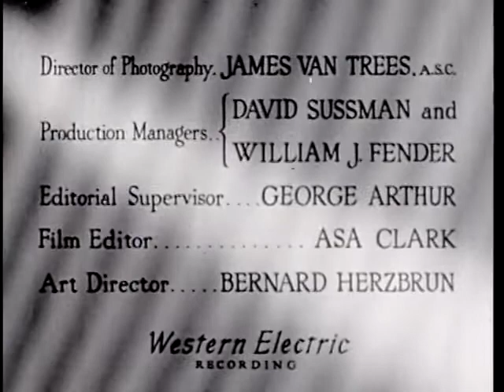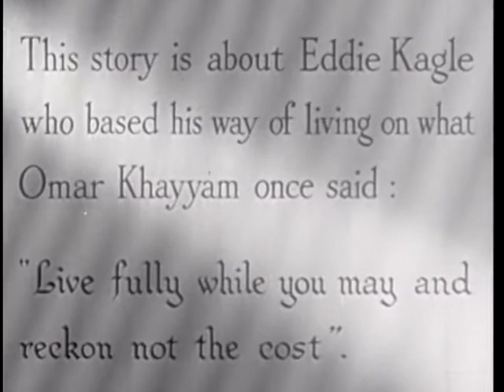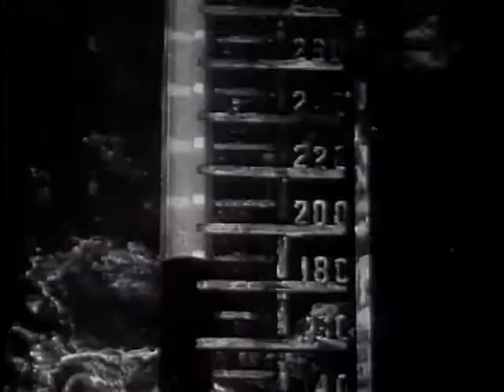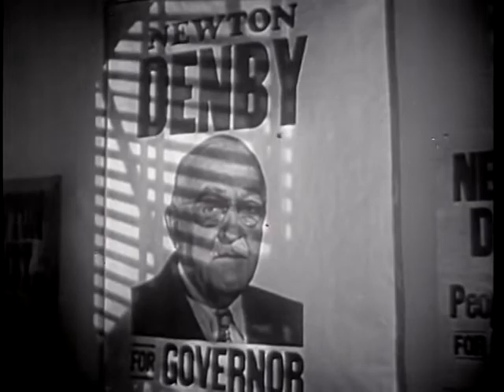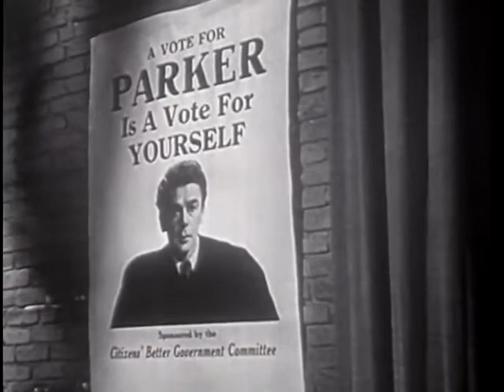Angel on My Shoulder (1946) FULL MOVIE | Paul Muni, Anne Baxter, Claude Rains | Comedy, Fantasy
Angel on My Shoulder is a 1946 American fantasy film directed by Archie Mayo and starring Paul Muni, Anne Baxter and Claude Rains.

Plot: The Devil arranges for a deceased gangster to return to Earth as a well-respected judge to make up for his previous life.